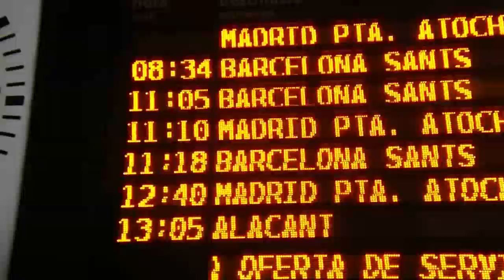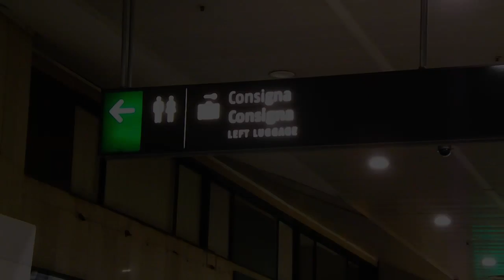Vlog - Concierto de BMTH en Barcelona! / 2013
Una de las mejores experiencias de mi vida.

¿Quieres conseguir juegos para PC baratos,LIVE,PSN+ y toda la pesca...?

De esto ya hablaré en otro vídeo pero creedme que os ahorrareis un buen dinero en esa página ;) No le haría publicidad si no creyera en ella.

Respecto al video decidme si quereis ver las tomas falsas y algún vídeo que otro que no he añadido en este.

Saludos!